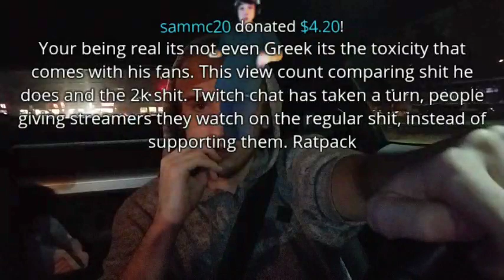Mitch Jones Exposes Greekgodx For Stealing Ice Poseidon Viewers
"Ice Poseidon is not doing so hot right now" "F Ice Poseidon Fans" - Mitch Jones 2018